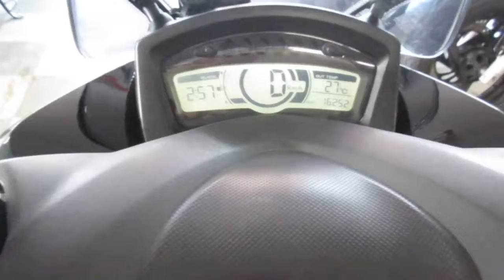中古車 トリシティ１２５ 走行16252ｋｍ オートセイリョウ